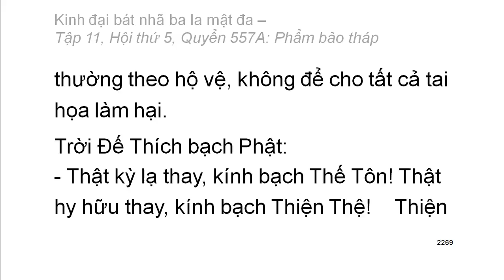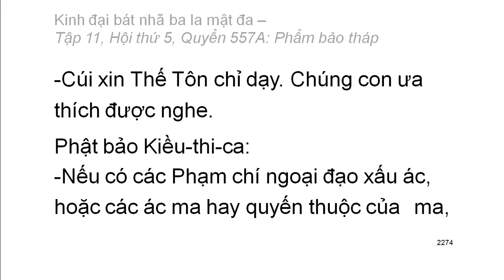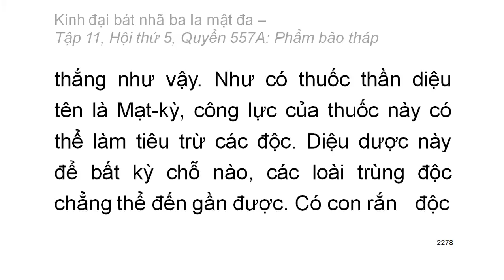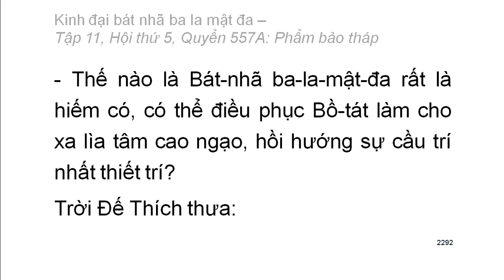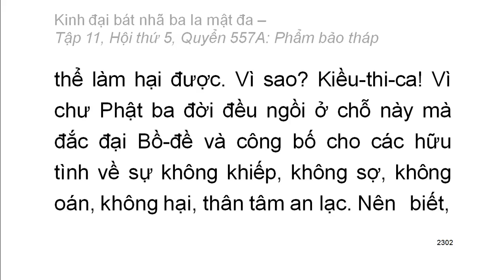600 quyển Kinh Đại Bát Nhã Ba La Mật Đa: Quyển .../600 (tiếp) (đọc lần 2) (rất hay)